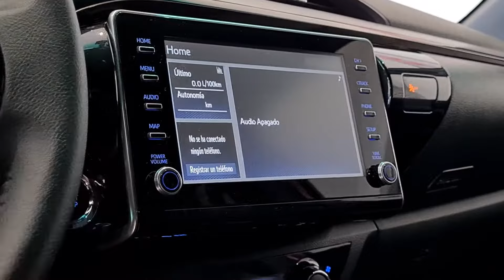Nueva Hilux Invincible en color Rojo Vulcano - Esta PickUp IMPRESIONA | TOYOTA OURENSE